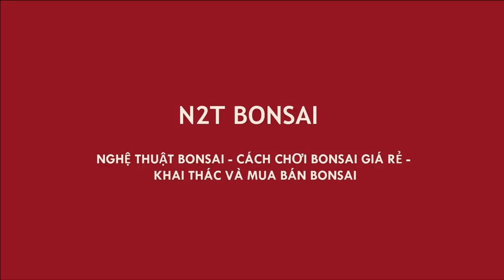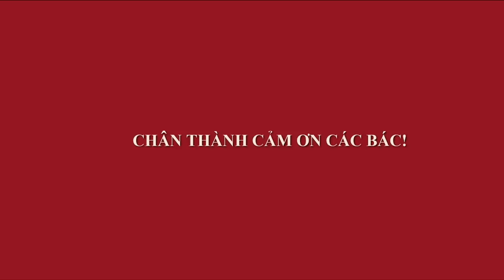CÂY GỖ TRẮC BONSAI QUÁ ĐẸP MÀ..."BÁN RỒI NHÉ"